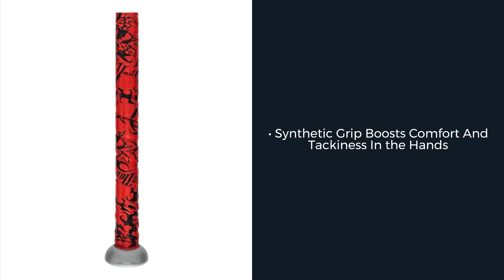Review: DeMarini Voodoo ONE Series USA Baseball Bats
Play mind games on your opponents and manipulate runs with the powers possessed by the DeMarini Voodoo ONE Series USA Baseball Bats!